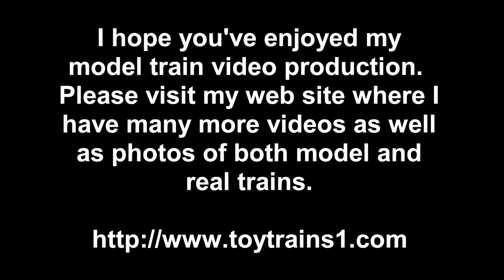MTH RailKing UP O-Gauge Gas Turbine Locomotive in True HD 1080p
I thought I was finished shooting the original Protosound (PS1) locomotives that I refer to as the "oldies but goodies" but I totally forgot about this one, sitting undisturbed in a display case for at least the last ten years.  MTH brought out this RailKing model of the UP's Gas Turbine, the so-called "Big Blow", way back in 1997.  The exhaust from these was quite hot; one story that I remember is that one was parked under a highway overpass and the exhaust melted the asphalt roadway above!  The model has the original Protosound system (dubbed Protosound 1 or PS1 after the Protosound 2 (PS2) system came out), which gives it sound and rudimentary remote control.  Given that this is a RailKing semi-scale model, I'm not planning on upgrading it to PS2.  In this True HD 1080p video, you can see it hauling a passenger train made up of semi-scale extruded aluminum passenger cars.  -- for lots more videos and photos of both real and model trains.